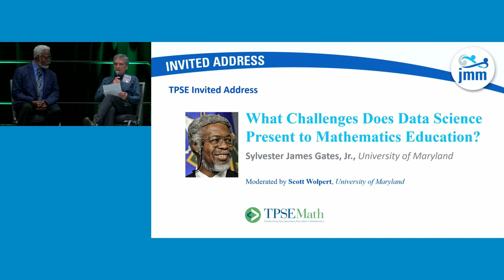Sylvester James Gates, Jr "What Challenges Does Data Science Present to Mathematics Education?"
Sylvester James Gates, Jr, Clark Leadership Chair in Science, University of Maryland, past president of the American Physical Society, gives the TPSE (Transforming Post-Secondary Education in Mathematics) Invited Address at the 2024 Joint Mathematics Meetings.  This lecture is entitled "What Challenges Does Data Science Present to Mathematics Education?"